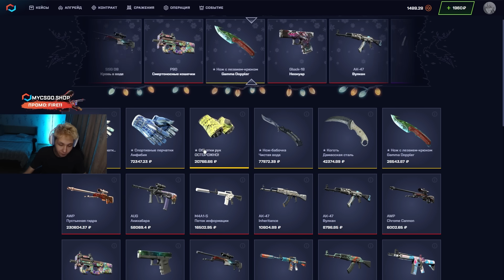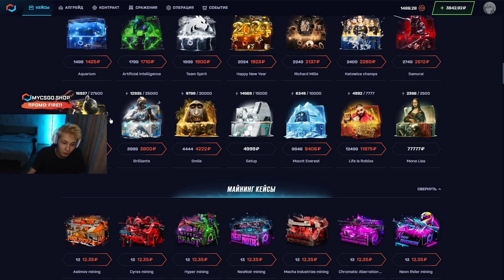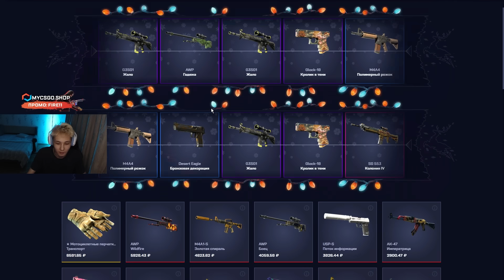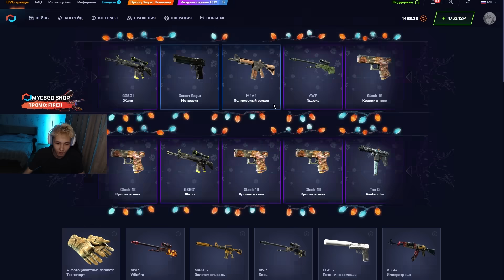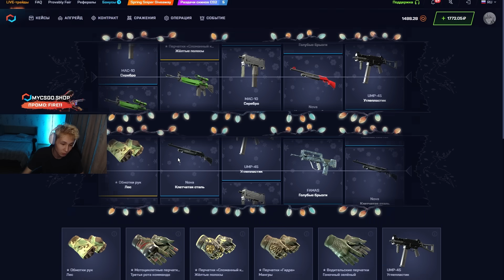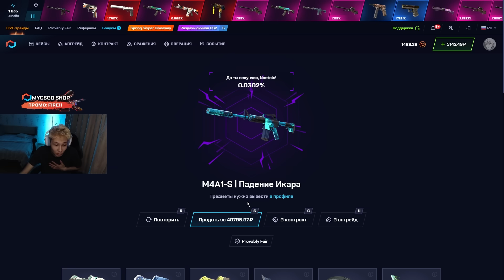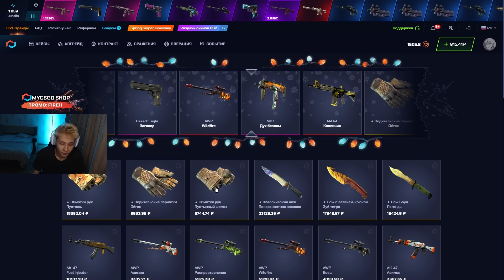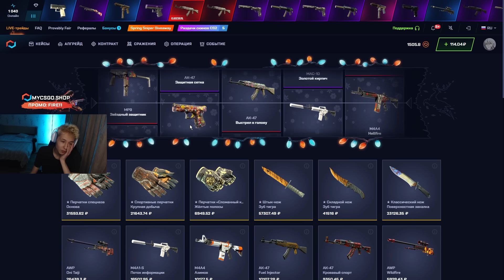🍀 НЕРЕАЛЬНАЯ УДАЧА на MYCSGO - ВЫБИЛ ПАДЕНИЕ ИКАРА за 50.000 | МАЙ КС ГО | MYCSGO Промокод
Всем привет 🤜! В этом ролике будем тестить дорогие коробки на проекте MYCSGO! Недавно тут завезли новый кейсик аж за пять косарей, а значит, настало время его тестить! Не все дорогие кейсы на МАЙ КС ГО хорошо окупают. Здесь полно сливных коробок, поэтому нужно выбирать с умом 🧠! Особенно дорогие кейсики… Чекайте, какой окуп на MYCSGO получилось выбить сегодня, и залетайте играть на этом офигенном сайте! Ссылку и MYCSGO промокод оставлю в закрепе и ниже 👇:

Вот такая проверка MYCSGO получилась сегодня… Кейсик зачетный, поэтому, если вам позволяет баланс, обязательно попробуйте его 👍! Ну а если балика нет, выбирайте лучшие кейсы на МАЙКСГО из моих роликов и поднимайте бабосик! Заходите и тащите 💪! Желаю всем крутых побед!

Тайм коды:
00:00 - фармим MYCSGO кейсы
00:24 - тестим кейс SETUP
04:26 - НАЙС! выбил ПЕРЧАТКИ за 9К
04:55 - ЧЕГОО? выпала Эмка за 48500
06:55 - пробуем кейс SUNRISE
07:55 - ластовый ДРОП и финал

mycsgo
май кс го
mycsgo промокод
окуп на mycsgo
проверка mycsgo
лучшие кейсы майксго
майнинг кейсы mycsgo
бонусы mycsgo
mycsgo открытие кейсов
mycsgo кейсы